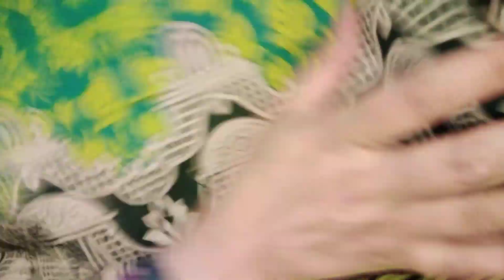Ladies summer suits/Lawn suits for women/Asian suits for women/Style waves by sadia anwaar/#99